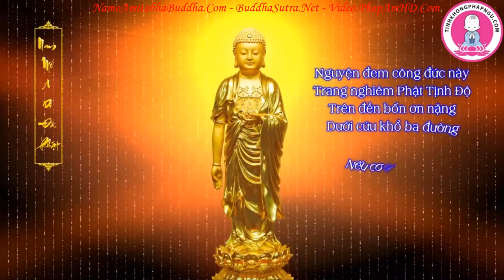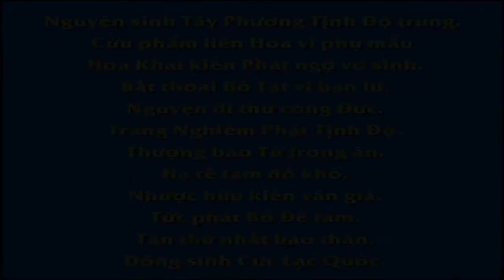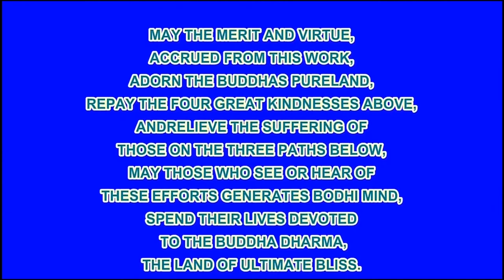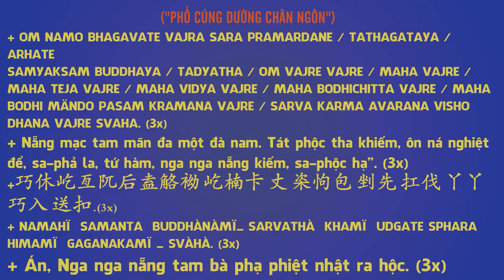Chuyên Đề Số 114 Đó Là Linh Quỷ Đang Làm Chủ!, Pháp Âm HD